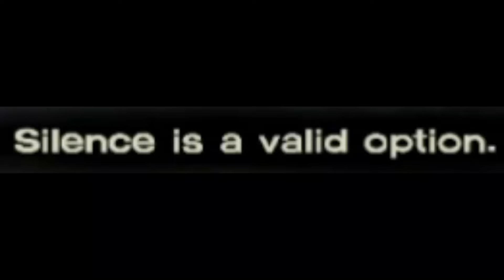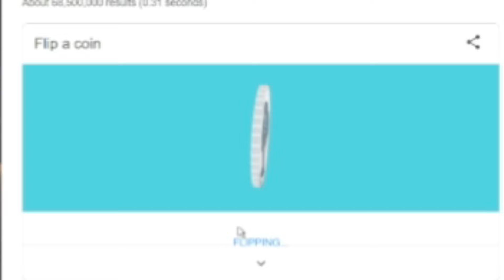Walking Dead But I'm Silent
Telltale's Walking Dead Season 1 Episode 1 but I only pick the Silent Responses
Amazing Silence is a Valid Option Route
Can Lee make friends, make decisions, and bond with Clementine while remaining silent most of the time.